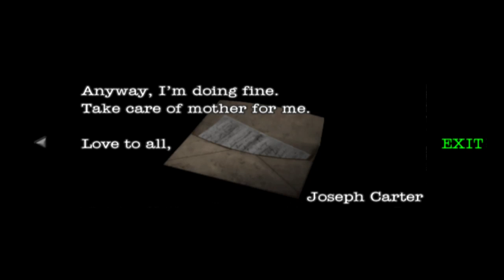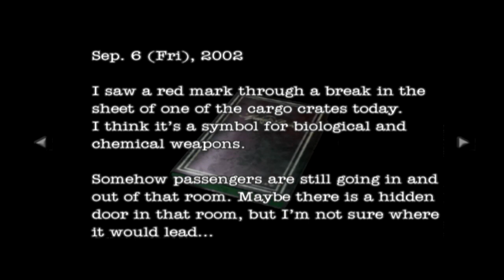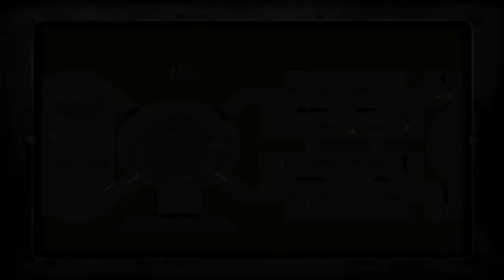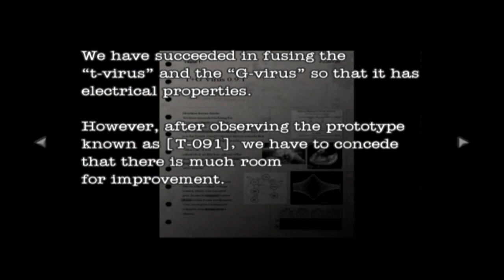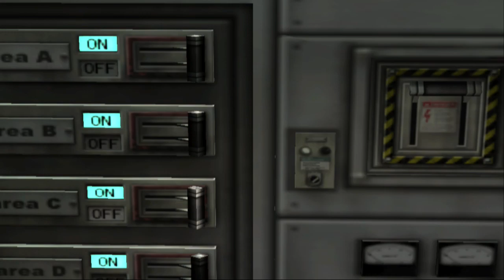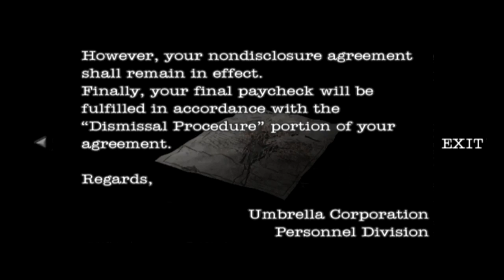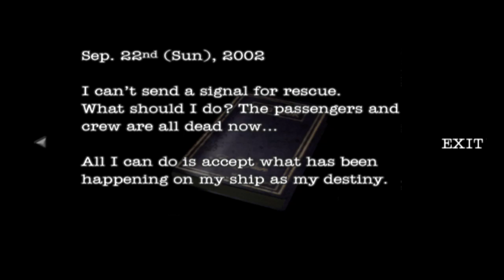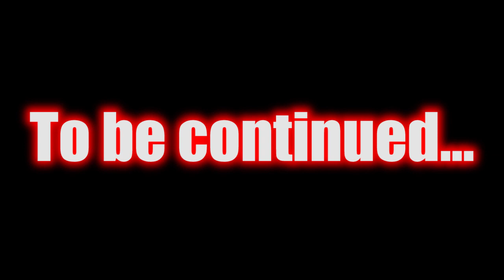Let's Fully Play Resident Evil: Dead Aim | Game 1 - Part 2 | Morpheus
Bruce gets attacked by an unknown creature, Morpheus futilely deploys his minions, injects himself with the t+G-virus resulting in a rather unexpected mutation, the Spencer Rain's captain is found undead, and the ocean liner gets on a collision course with a rocky dead end.